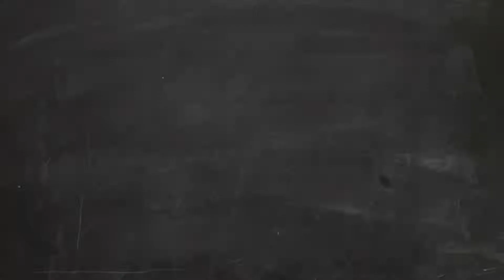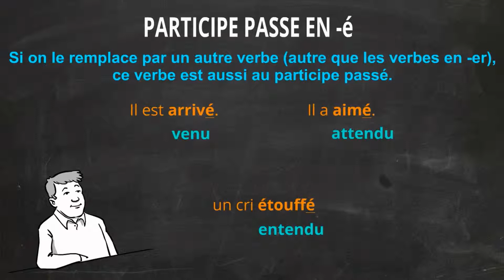O16 - L'infinitif en er et le participe passé en é